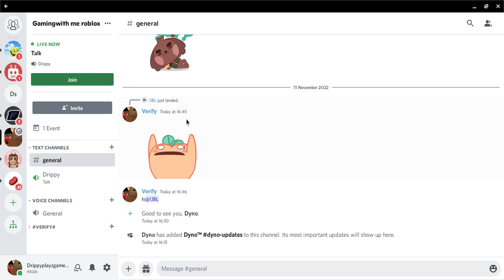(link in description)